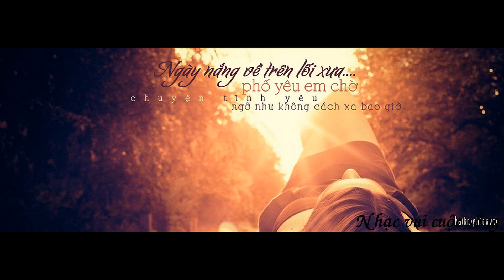Chuyện mưa - Trung Quân Idol